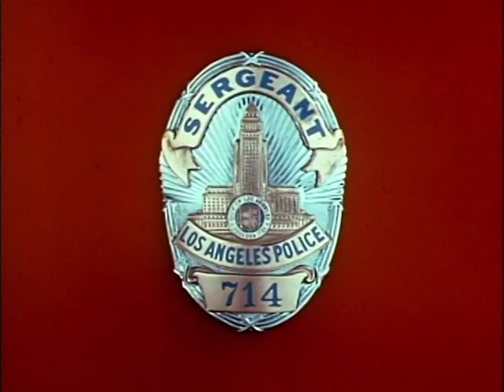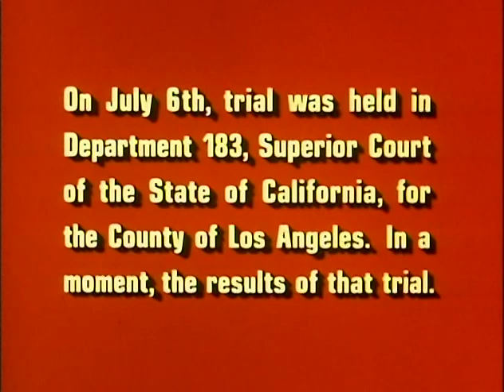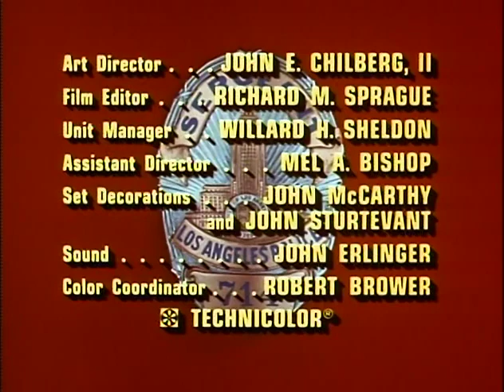Dragnet S03E25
When a four-day-old baby is found barely alive in an apartment trash receptacle, Friday and Gannon search for the person who abandoned the newborn. Their investigation turns up information from a young man who knew a buddy now in the Army who'd boasted he'd impregnated his girlfriend before being shipped overseas.